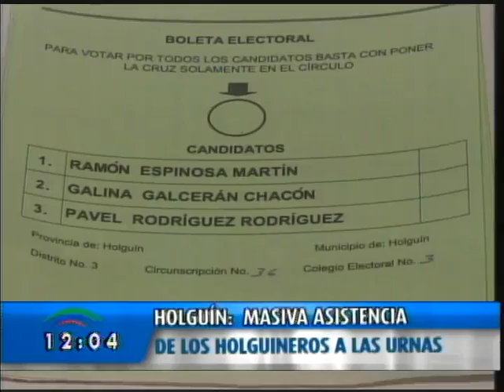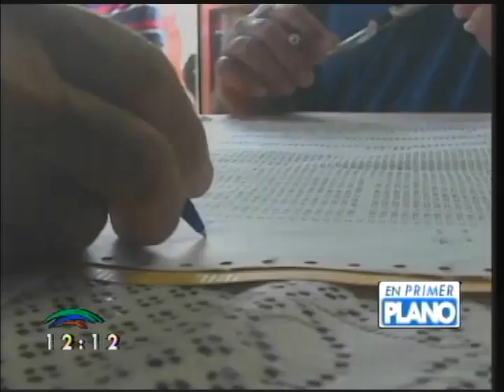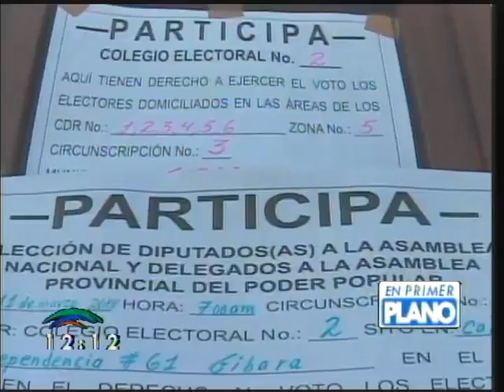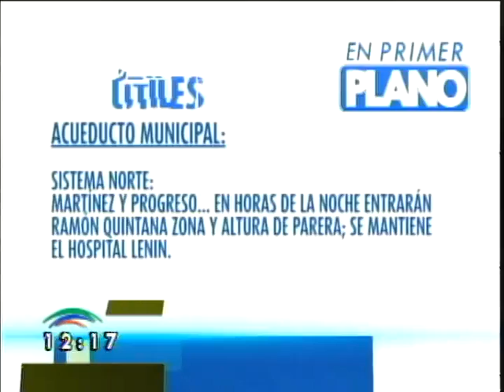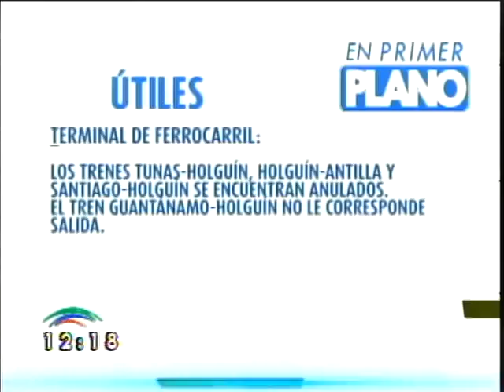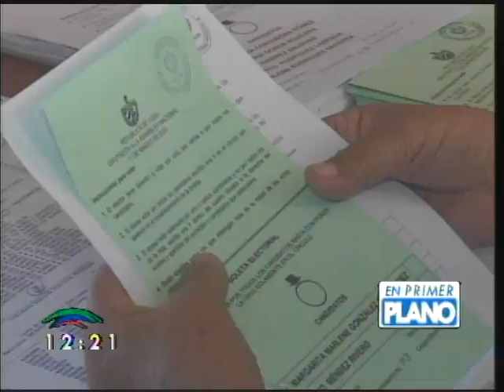EN 1ER PLANO 12 DE MARZO